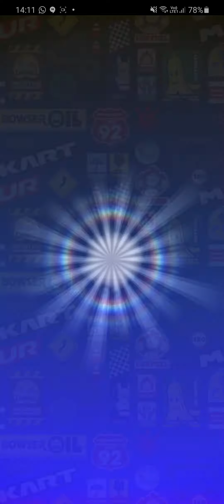Princess Peach (Wedding) VS Mega Bowser + New High End Kart